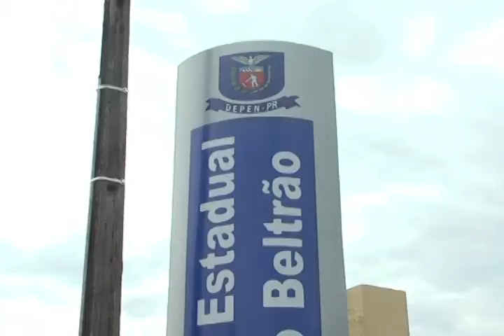SEJU - PR abre processo seletivo para Agentes Penitenciários